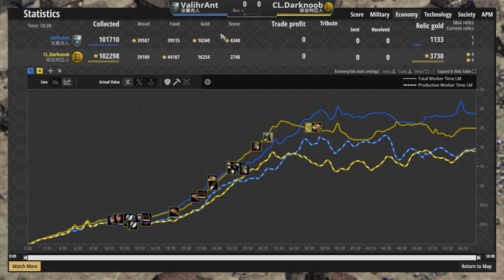【世紀帝國2決定版】競技場遭到封門時轉守為攻最強奧義！保留實力殺出重圍戰術！【2100+】